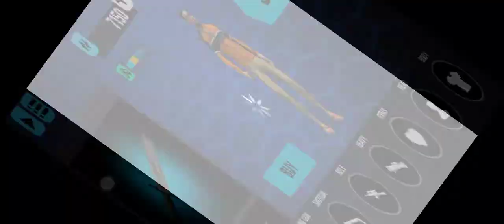5 February 2021